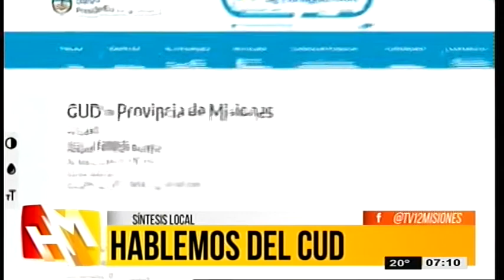HOLA MISIONES - SÍNTESIS LOCAL 2-7-18